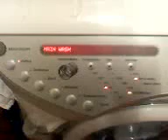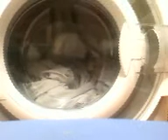dyson washing machine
Find a cheap washer dryer combo for your Dyson Washing Machine